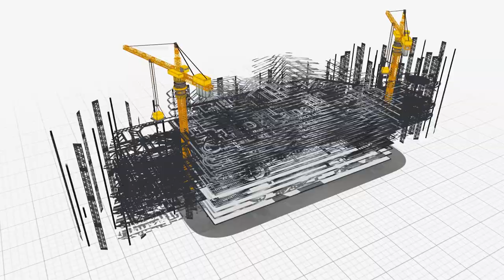ОБЗОР КОТТЕДЖА В ЖК "ЖЕМЧУЖИНА"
В этом видео Вы посмотрите обзор одноэтажного дома 70 м2 в жилом комплексе "Жемчужина".

Жилой комплекс "Жемчужина" расположен в посёлке Цибанобалка. Приобрести тут дом - это залог успешной жизни. Вы получите максимальную безопасность, гармонию, вокруг природа и конечно же Дом Вашей мечты. Ведь нет ничего лучше и прекрасней в жизни, как жить близко к земле, имея свой фундамент под ногами.